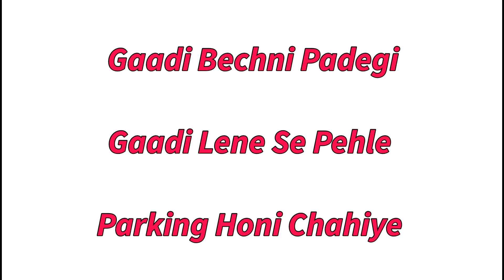Gaadi Lene se pehle Parking lelo warna Bechni padegi | Selling my Car